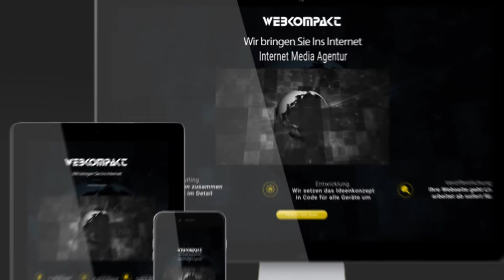P R O M O V I D E O Webkompakt - internet media agentur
Promotion Video für die Schweizer Internet-Media-Agentur
W-E-B-K-O-M-P-A-K-T